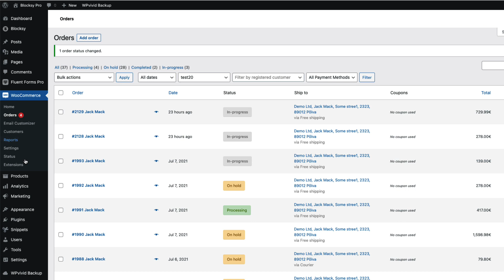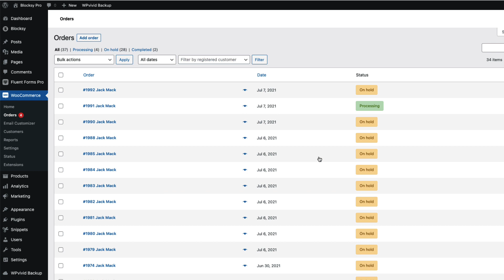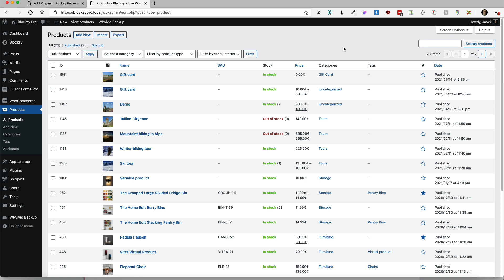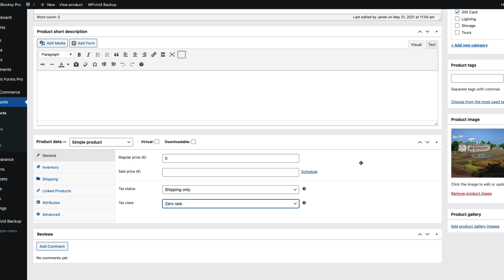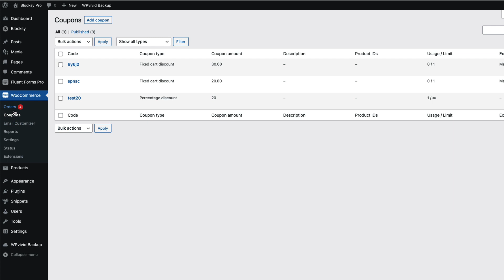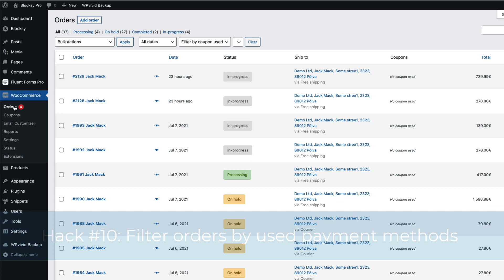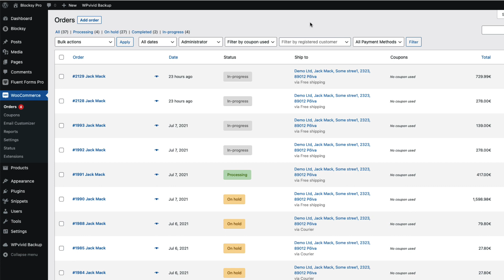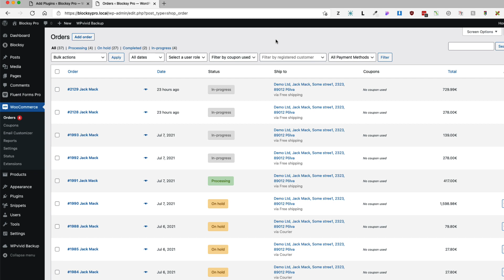How to Customize Woocommerce Admin Dashboard | 14 Simple Hacks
In this video I’m going to show you how to customize Woocommerce admin dashboard with 14 simple hacks.

TIMESTAMPS
00:00 Overview
00:43 Install Code Snippets plugin
01:10 Other Woocommerce related hacks
01:43 Redirect user to Orders page after login
03:04 Disable Woocommerce bloat
04:17 Show Woocommerce product ID column
05:09 Filter products by featured product status
06:04 Add tax class and tax status columns
07:15 Add custom Woocommerce order status
09:00 Filter orders by coupons used
09:44 Add column which shows coupon used
10:17 Show used coupon name in order edit page and in order preview
11:04 Filter Woocommerce orders by used payment methods
11:52 Filter orders by user roles
12:24 Autocomplete „processing“ orders
13:46 Add sortable user registration date column
15:31 How will these hacks affect loading time?